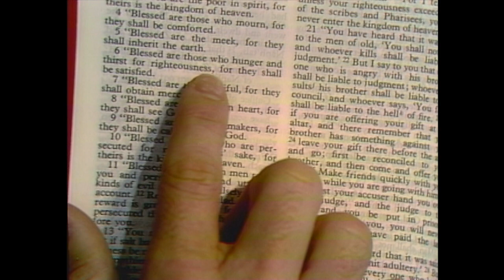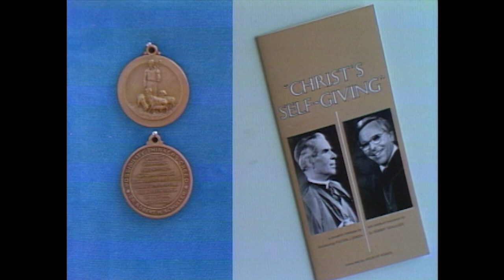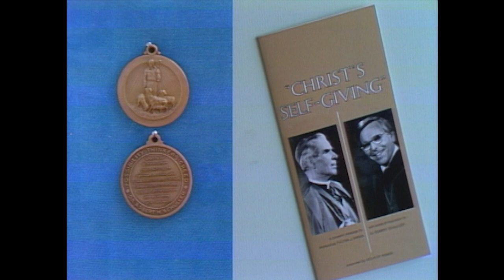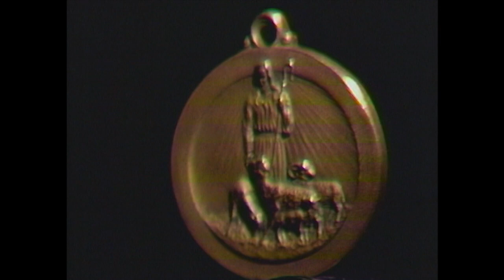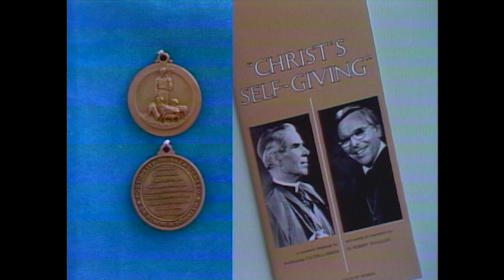#80 - CHRIST SELF-GIVING #1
Aired: 03/12/1972
With Guest : Bishop Fulton Sheen

We dove into the archives to bring you this exclusive classic Hour of Power episode, which was televised from the sanctuary (Arboretum) of the Garden Grove Community Church (later the Crystal Cathedral) in Garden Grove, California. Featuring world-class music, renowned guests, and teachings from the legendary Dr. Robert Schuller, we hope it serves as a source of inspiration, joy, and nostalgia as you watch. We’re happy you’re part of our legacy — and never forget — God loves you and so do we!

Note: As you’re watching, please keep in mind that this was filmed in an era when cultural norms were different, so we apologize in advance for any potentially insensitive references.

We hope you’re blessed and inspired by these classic Hour of Power episodes. If you’d like to be part of funding this historic project, we invite you to donate to our archival efforts by clicking